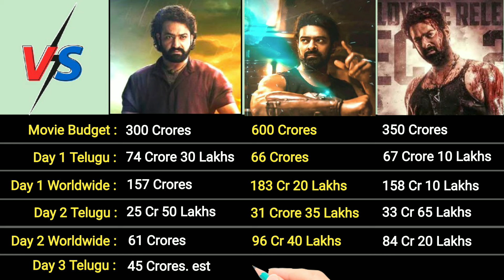Devara vs Salaar vs Kalki 2898 AD movies Box Office Comparison | Day 3 Collection